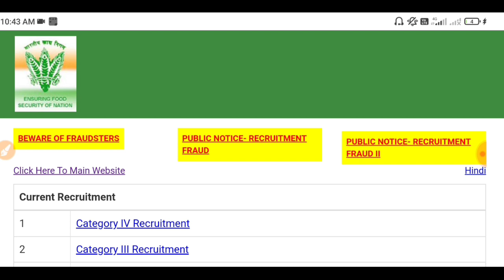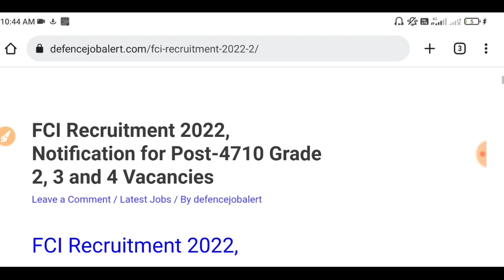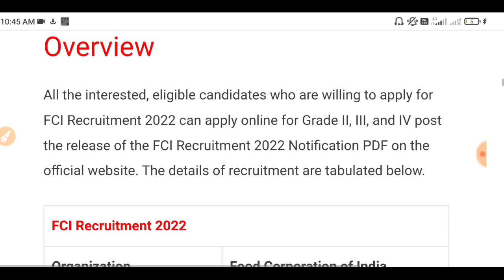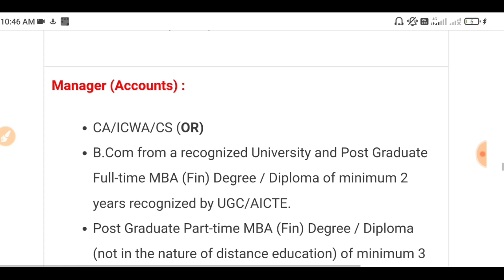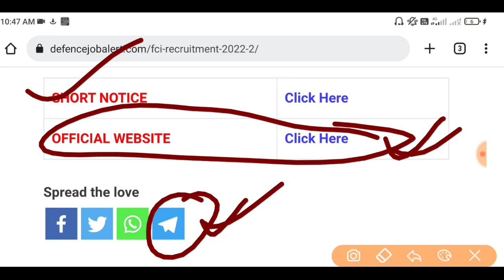FCI New Requirment 2022 | FCI Grade 4 Watchman upcoming vacancy 2022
fci recruitment 2022 notification pdf
fci watchman admit card 2022
fci haryana watchman
fci watchman exam date 2022 punjab
fci watchman admit card 2022 punjab
fci watchman exam date 2021
fci haryana watchman exam date 2021
What is FCI Haryana watchman?
Does FCI recruitment every year?
Is FCI a Government job?
What is qualification for FCI?
What is FCI salary?